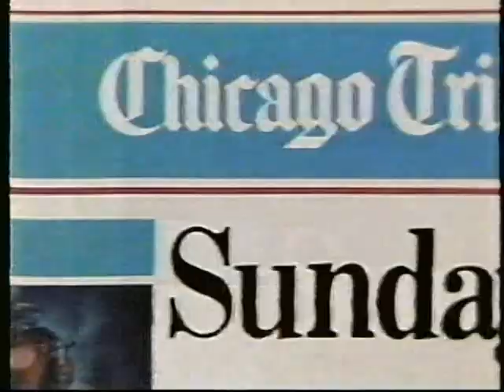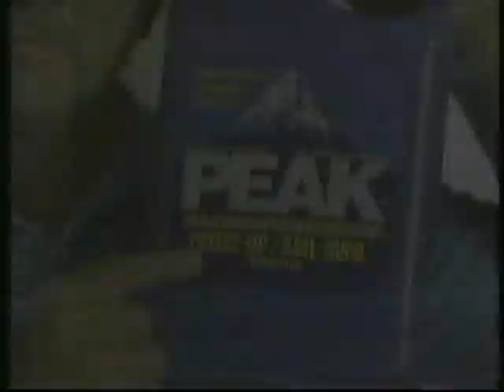Cubs-Expos, Sept. 26, 1989 (6th inning, Cubs clinch NL East)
The Cubs took a 2-0 lead on Dwight Smith's single that scored Ryne Sandberg. The Expos finally got to Greg Maddux on Hubie Brooks' single that scored Marquis Grissom. They tied it on Nelson Santovenia's sacrifice fly that scored Andres Galarraga. By now, the second-place Cardinals had lost to the Pirates, reducing the Cubs' magic number to one. All they had to do was beat the Expos to clinch the division title.